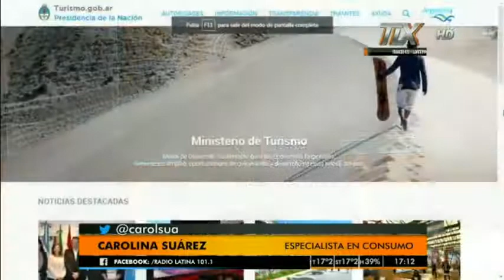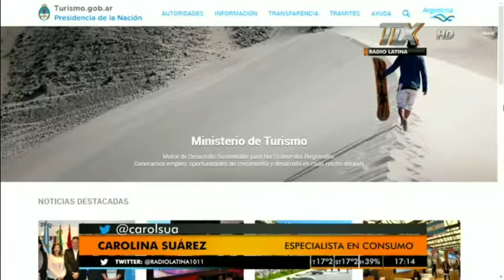Caro Suarez (Periodista esp. en Consumo) en el ojo de la tormenta con Gustavo Mura